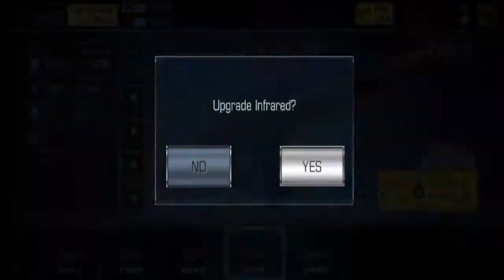Lawan Semua Bos Wilayah 2 (Perburuan Trofi) - DINO HUNTER DEADLY SHORES || Part #2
Melawan semua bos Trophy Hunt Series dari wilayah 1 sampai tamat, nantikan terus video berikutnya buat lawan bos berikutnya😁